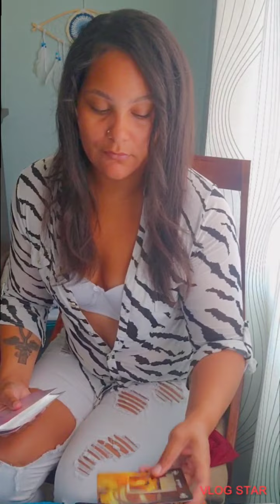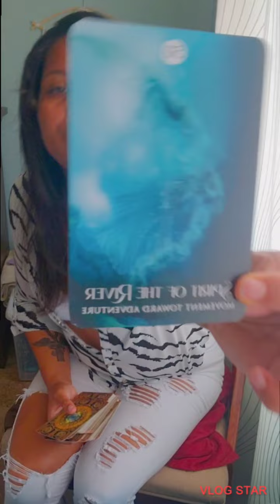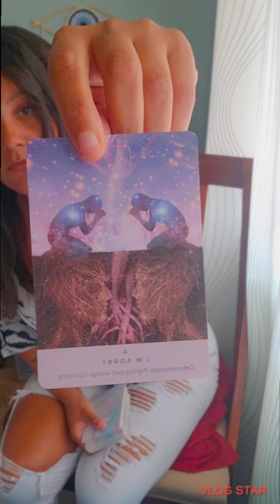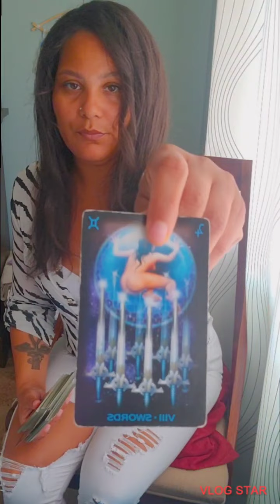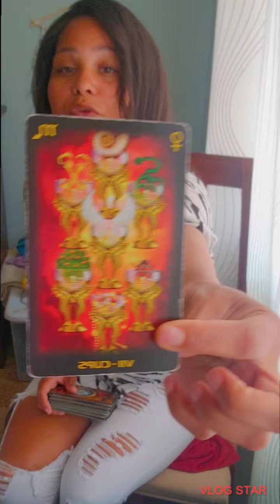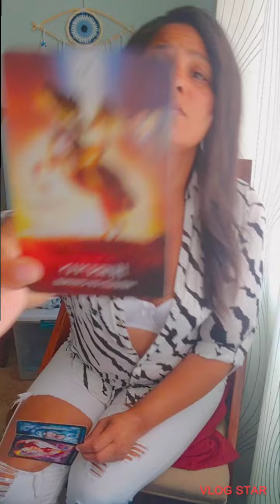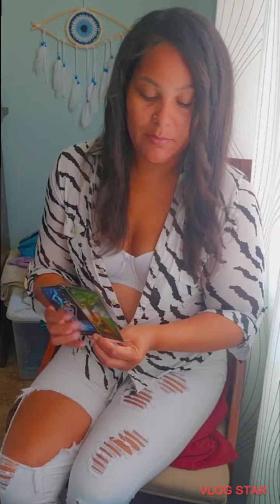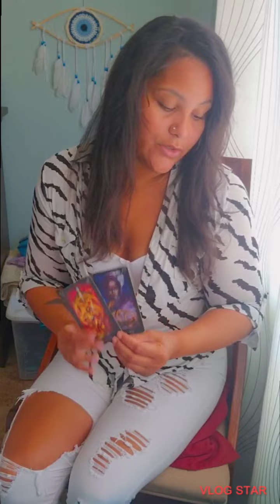Don't WATCH if your a cog in the MACHINE called the Matrix/Meta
@Calypso Moon

TIKTOK FOR WORLD EVENTS  @CALYPSOMOON1111